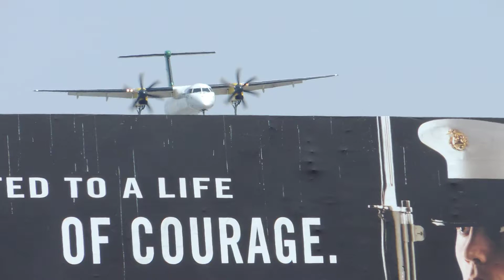Alaska Airlines (Horizon Air) Bombardier DCH 8 Q400 University of Oregon [N407QX] landing in LAX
Flight info:
Airline: Alaska Airlines (Horizon Air)
Aircraft: Bombardier DCH 8 Q402
Reg: N407QX
Livery: University of Oregon
Airport: Los Angeles International Airport
Runway: 24R
Flight #: QX2343
Route: SUN-LAX
Date: 3/29/14
Time: 2:14PM
Comments: First time catching the ducks plane in LAX